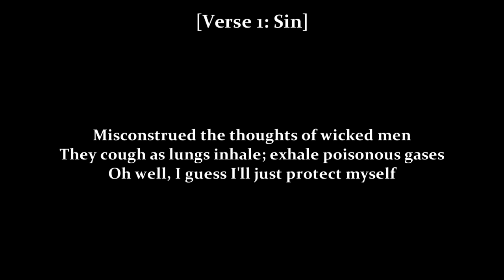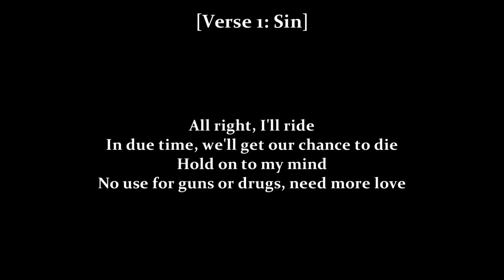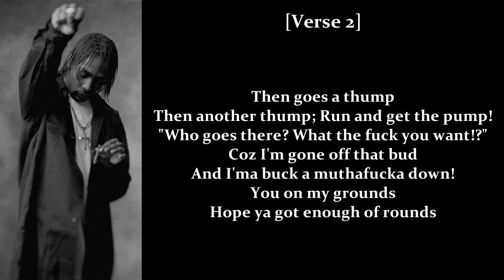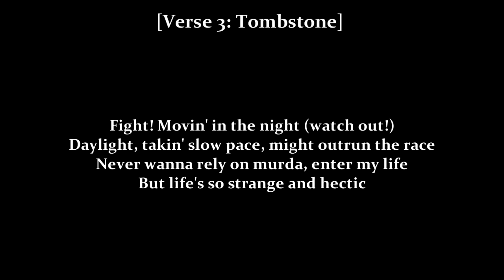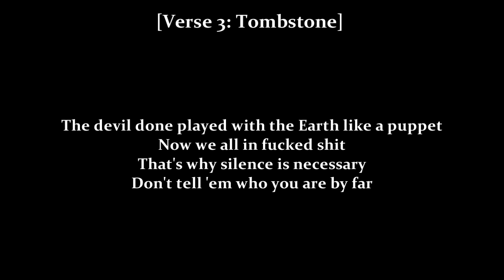Krayzie Bone feat. Graveyard Shift - Silence (Lyrics)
Originally recorded for the Graveyard Shift album Still Waters (1997)
Album: Thug Mentality 1999 (Disc Two)
Genre: Midwest Hip Hop/Gangsta Rap
Track: 09

Produced by Tombstone & Romeo Antonio
Written by Anthony Henderson (Krayzie Bone), Actavius Mills (Sin) & Paul O'Neil (Tombstone)
Recorded at Private Island Trax by Mark V
Mixed at Tone King Studios by Peter McCabe
Graveyard Shift appears courtesy of Mo Thugs Records

Contains a sample from "MK3 Mish Mash" written by Dan Forden